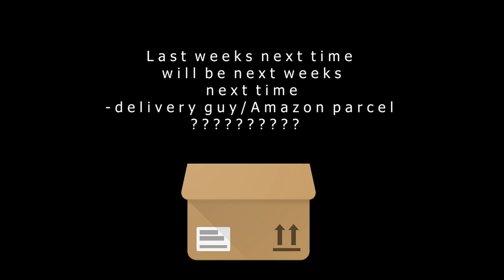WILD! Vlog X - Return to Allotment Fox Pt 1! Panasonic GH5/FZ82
One of the first and still most popular films I present is Allotment Fox. Filmed in 2016 over 7 months following five members of a Red Fox family. This vlog is the first part of a return to Hearsall Allotments to catch-up on the dynamics of this incredible place full of daytime fox activity...